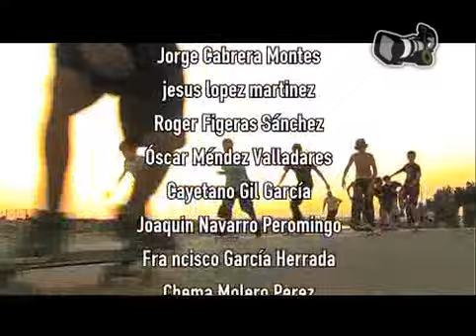Doctown Skatecamp 2009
Reportaje del Doctown Skatecamp celebrado en Chiclana a finales de Julio del 2009. / Article of the Doctown Skatecamp celebrated in Chiclana at the end of July, 2009.